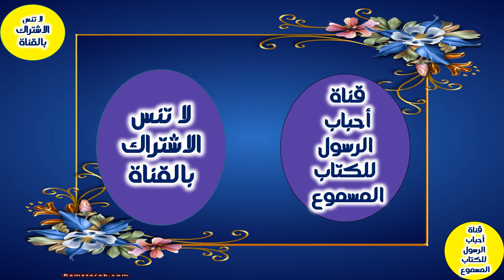عمرو بن الجموح | قصة إسلامه الرائعة (الصحابي الذي وَطِئَ الجنة بعرجته)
Amr bin Al-Jamouh | The wonderful story of his conversion to Islam (the companion who entered Paradise with his limp)
= عمرو بن الجموح.. الصحابي الذي وطأ الجنة بعرجته
=سير أعلام النبلاء - الصحابة رضوان الله عليهم - عمرو بن الجموح
=عمرو بن الجموح: الصحابي الذى لقى ربه مبتسما
=عمرو بن الجموح - أريد أن أخطر بعرجتي في الجنة
= عمرو بن الجموح ..صحابي جليل لقي ربه مبتسما يوم أحد .. ووطأ
== شهادة تقدير عمرو بن الجموح - الحلقة 14 - محمد الغليظ
==أصحاب رسول الله -الدرس الثالث عشر- عمرو بن الجموح
== د العريفي قصة الصحابي عمرو بن الجموح شديد العرج وتعامل الرسول صلى الله عليه وسلم ذوي الهمم العاليه
== قصة إسلام عمرو بن الجموح
== ( عمـرو بن الجمـوح ) رجال حول الرسول صل الله عليه وسلم -